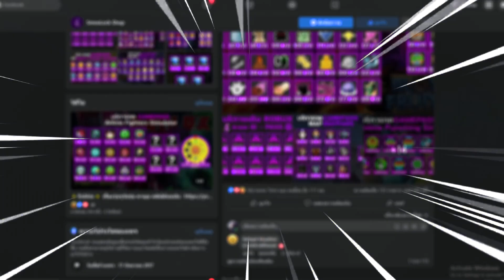Blox Fruits : ดาบโยรุปรับใหม่โกงจัด!! เอามาล่าค่าหัวโปรยังแพ้...!?!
🔥 ร้าน SmosLock Shop กดผลและเกมพาสเรท 9 โครตคุ้ม!!
🔥 ร้าน Smokebux ร้านรับเติมโรบัค กล่องสุ่มโรบัค กล่องสุ่มไก่ตัน 15 บาท
✅ ทักหา My dream#2650 อย่าลืมเช็คด้วยนะครับ!!